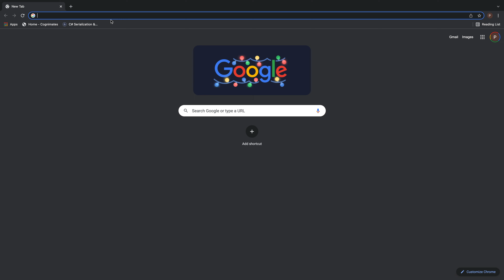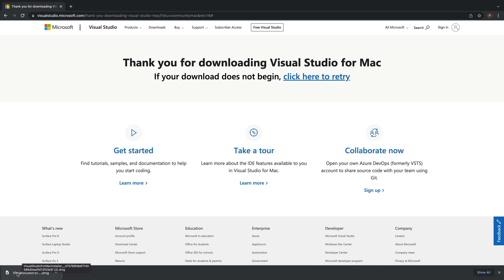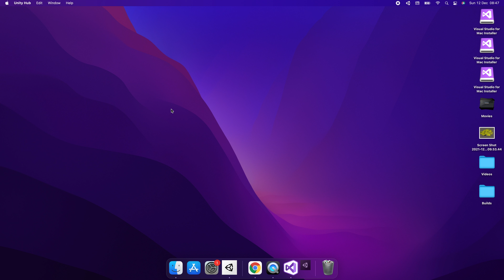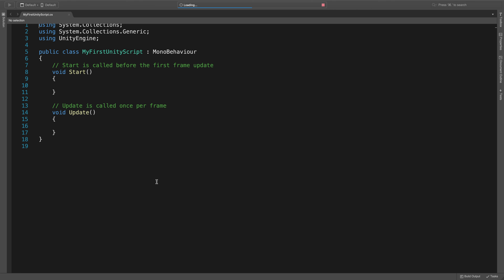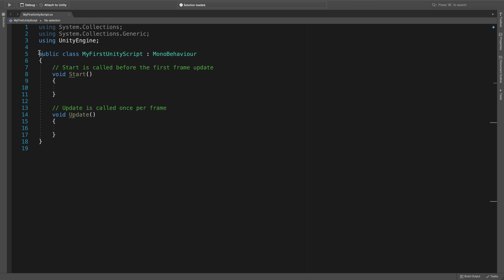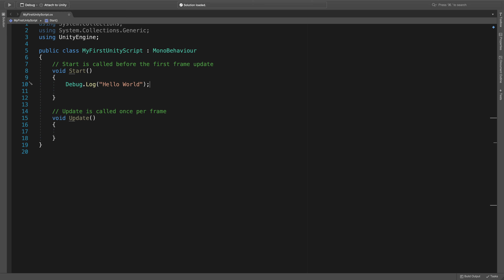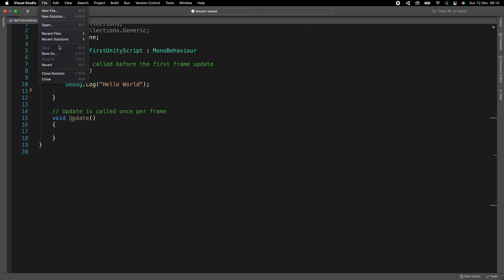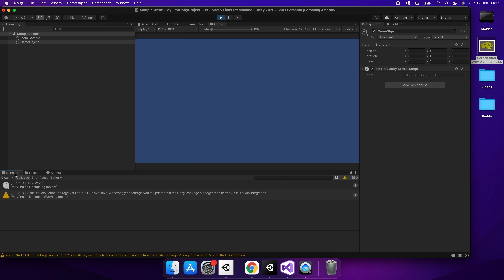Are First Scripts In Unity! - Creating a game in unity Part 3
In todays video we will be learning about how to install a programming software and create are first script in unity!